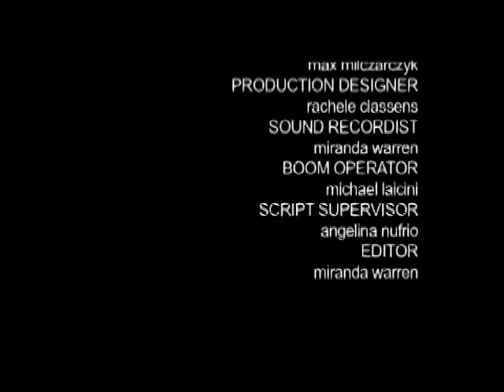Like Father Like Son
God's son, Jesus, learns what it takes to survive in the "real world".